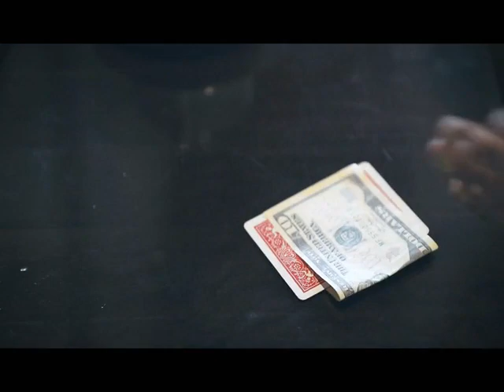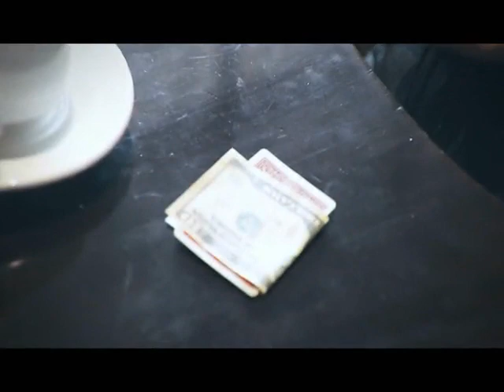UNSEEN RED BY MANOJ KAUSHAL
Their SIGNED CARD appears in THEIR HANDS, warmly wrapped inside THEIR BILL.

Card to Impossible Location is a classic and for good reason -- it is one of the strongest effects in all of card magic.

From card to wallet, card-to envelope, card to box, card to shoe, to card to... well, you get the picture.

All magicians know the strongest magic happens in the hands of the spectator... UNSEEN does just that!

EFFECT:

You borrow a dollar bill (or any paper/plastic currency) from a spectator and you place their folded bill on a table. Next, you ask them to place their hand on top to make sure you don't ever come near it!

They choose ANY CARD and SIGN their name on it. The card is then lost in the deck or for that matter, completely vanishes!!

You ask them to slowly lift their hand and, inside, they find THEIR card wrapped inside THEIR bill!